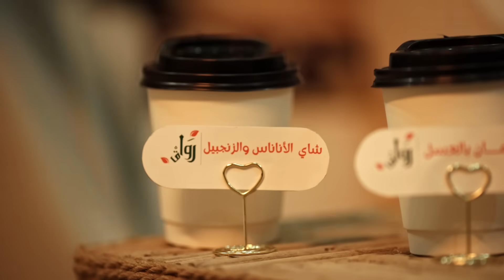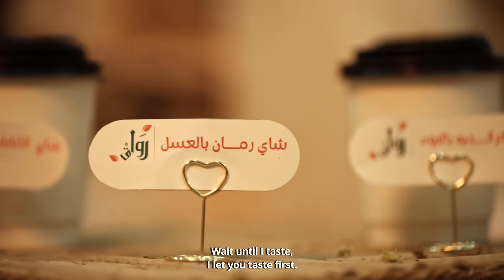SHEIN Travel Diaries episode 3 يوميات سفر شي إن الحلقة الثالثة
ما الذي تبحث عنه @nohastyleicon و@noufnabil_ و @sara.khonkar بشدة؟ 👀 و ما هو هوسهم بالكركديه؟  من هي البطلة النهائية لتحدي سوق الزل؟

انضم إلى هذا الثلاثي المذهل حيث يأخذونك في جولة مليئة بالأناقة والفكاهة في الحلقة الثالثة من يوميات سفر شي إن في الرياض!